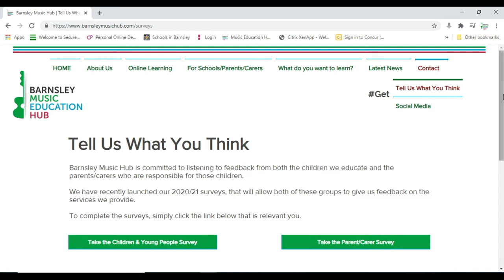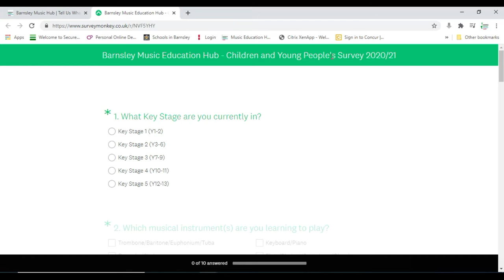Virtual Winter Celebration 2020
Our Winter Celebration will be online this year as we celebrate the musical achievements of the young people in our borough.

The line-up this year highlights the diversity of music in Barnsley and showcases some up and coming young musicians.  You can look forward to enjoying music at its best with some of the performers including The Forest Academy, Barnsley String Orchestras and Barnsley Youth Choir.

We hope that you will be able to join our online event and enjoy and support young people in Barnsley.